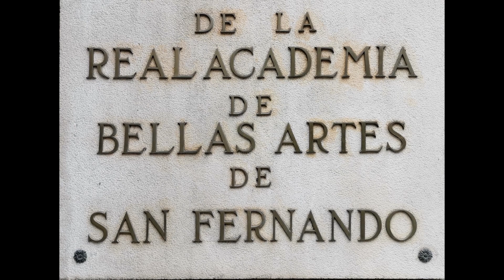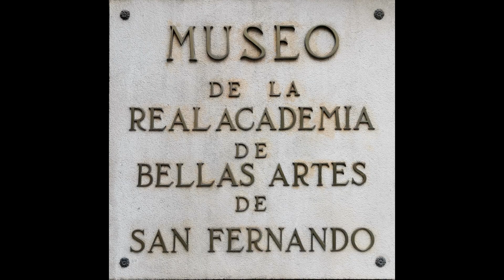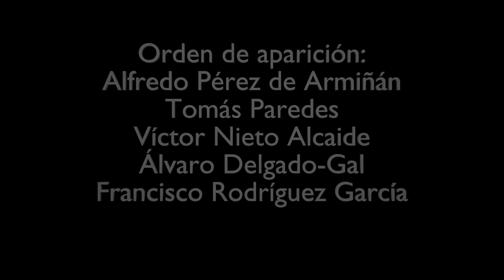Real Academia de Bellas Artes de San Fernando. Álvaro Delgado.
Real Academia de Bellas Artes de San Fernando.
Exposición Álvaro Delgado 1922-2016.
Centenario de un Pintor.
07-10-22 hasta 11-12-22.